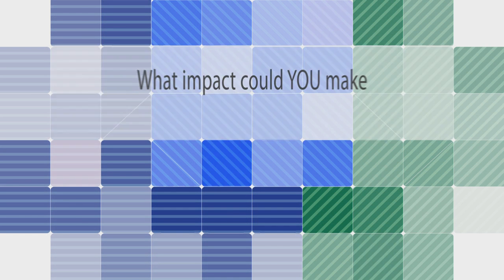Impact Video FINAL CUT YouTube 720p